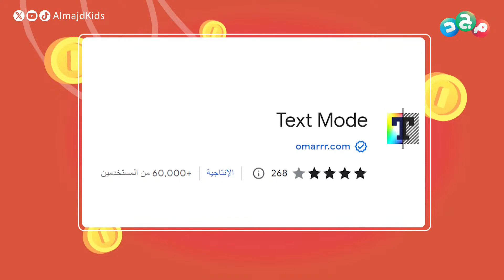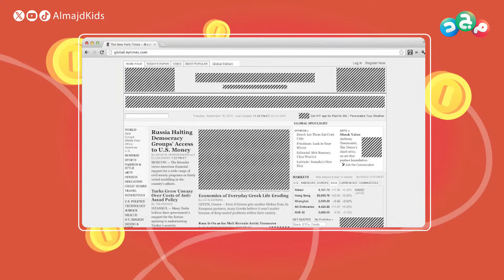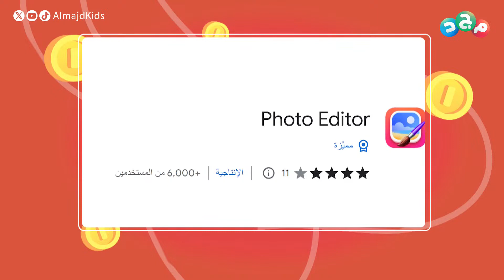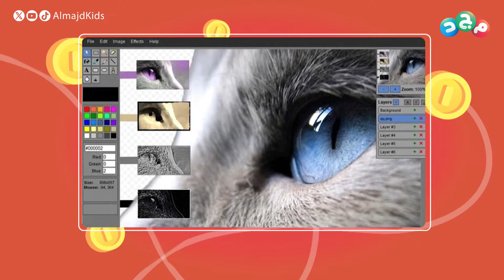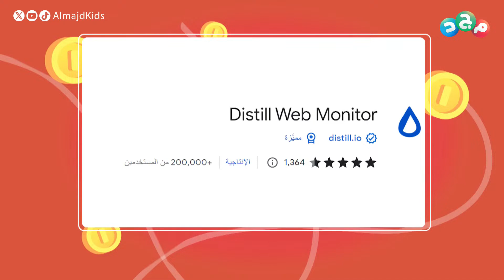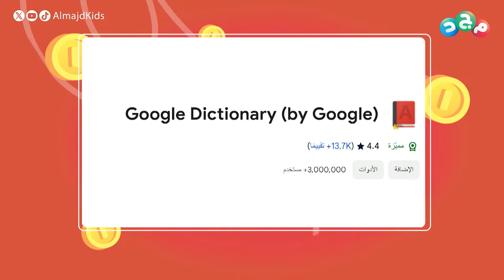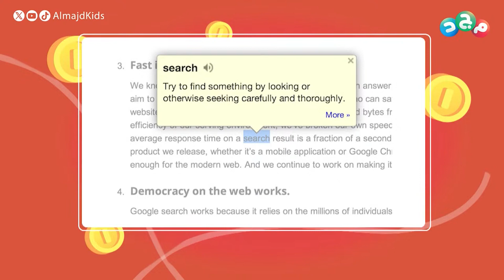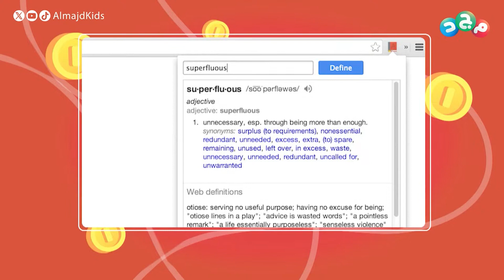أكثر الإضافات استخدامًا وإفادة بـ Google Chrome 🌟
أفكار علمية وأسرار تقنية
نعرفها سويًا في حوار ثري وممتع

مع مقدمي برنامج الجيل5

عبدالله العبدالكريم
محمد القرني
سليم التركماني

شبكة المجد ..
13 قناة آمنة لأسرتك!